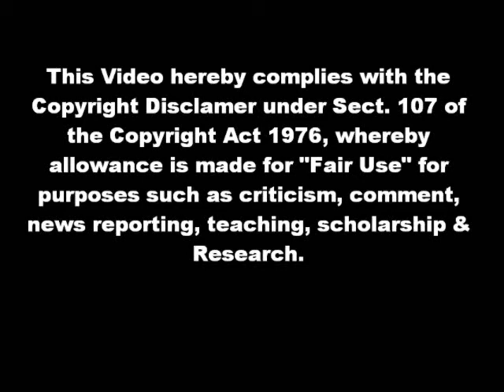Dr horrible's sing along blog OST - No Mercy